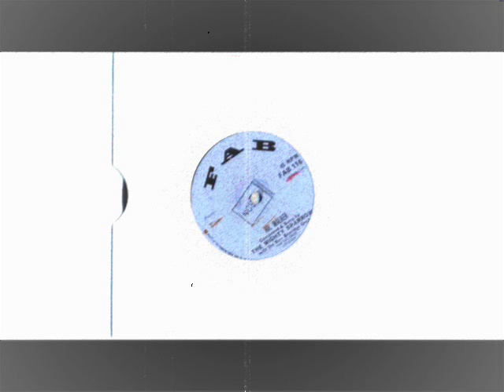Mighty Sparrow -Mr Walker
FAB116A- The MIghty Sparrow - Mr .Walker - little bit commercial version of this all time mento/calypso classic but we like it!